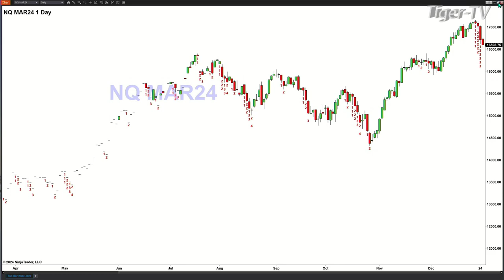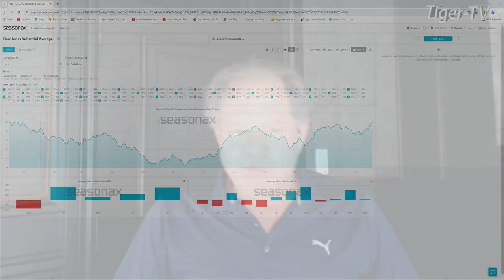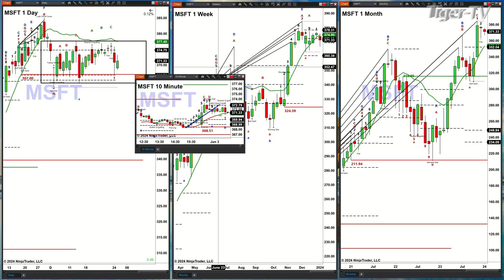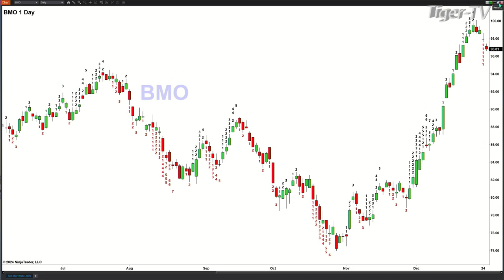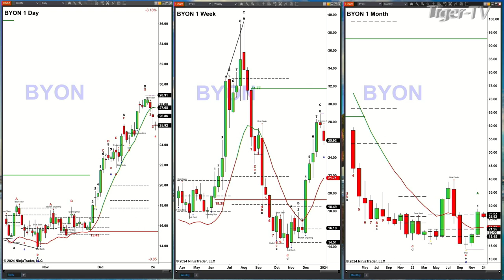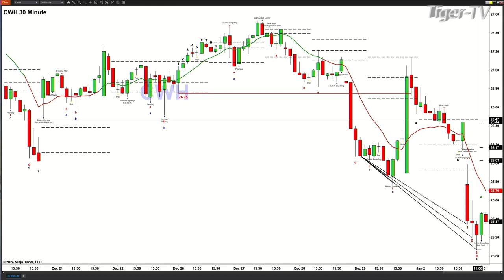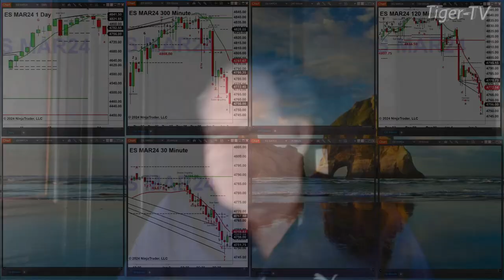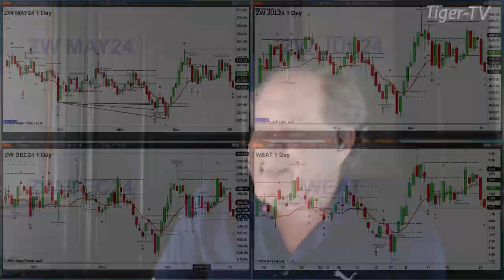January 3rd, The Trader's Edge with Steve Rhodes on TFNN - 2024